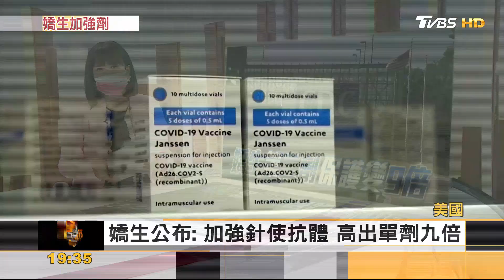嬌生單劑型加強針 實驗數據:抗體提升九倍｜方念華｜FOCUS全球新聞 20210826